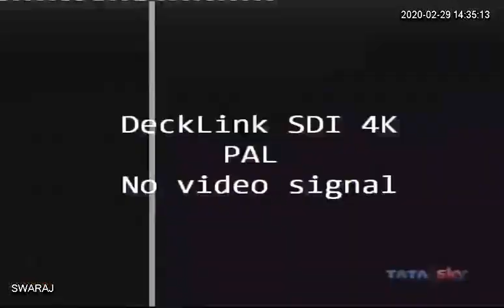LIVE: IT छापेमारी के विरोध में प्रदेश कांग्रेस का प्रदर्शन | आयकर कार्यालय का घेराव के दौरान हंगामा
LIVE: IT छापेमारी के विरोध में प्रदेश कांग्रेस का प्रदर्शन | आयकर भवन के कार्यालय का घेराव के दौरान जमकर हंगामा |
Indian National Congress - Chhattisgarh
Income Tax Department, Government Of India